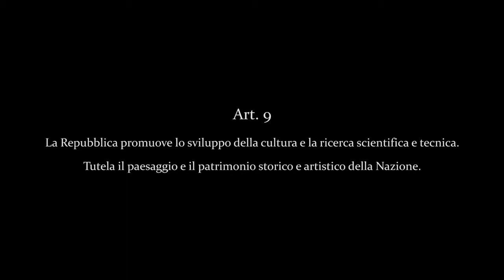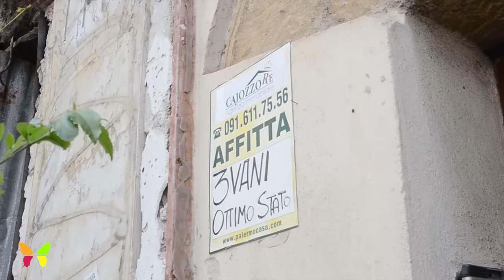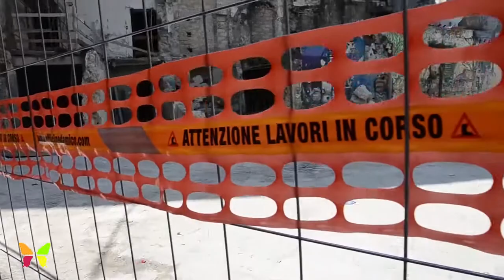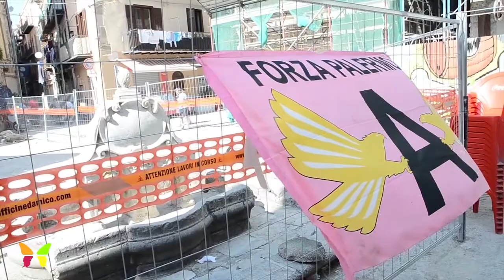vigliena alla vucciria, storia di una strage annunciata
Vigliena, l'associazione, analizza il crollo "annunciato" a piazza Garraffaello e quello successivo poco distante, documenta la situazione pessima dei lavori, e lancia un grido di allarme; tra poco lì ci sarà una strage.
se non c'è già stata è solo un miracolo.

curiosità: la fontana del Garraffaello di piazza Garraffaello.
"è una fontana del 1591".
"Venne posta in loco nel XVI secolo. L'acqua che ne sgorgava è stata a lungo considerata capace di curare molti malanni per questo motivo in epoca storica molte persone venivano dagli altri quartieri a rifornirsi della sua acqua.

Si salvò dai bombardamenti sulla città della seconda guerra mondiale nonostante la zona circostante venisse pesantemente rovinata."

da wikipedia

Di una promessa o di un avvenimento che non si realizzerà mai si dice, a Palermo, da sempre, che avverrà "quannu i balate ra Vucciria s'asciucano" (quando il pavimento della Vucciria s'asciugherà).
quelle balate, ad oggi, sono asciutte.